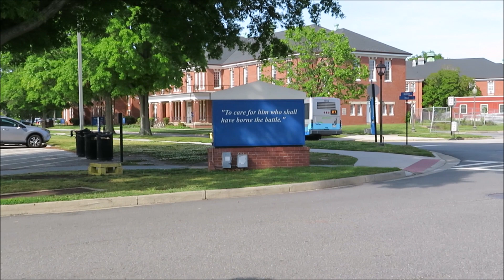NeoplanDude | Hampton Roads Transit 2002 Gillig Advantage #1506 On Route 117!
Hauling towards the Hampton VA Medical Center on one of the last few active 2002 Advantages in the Northside fleet! Enjoy!!!

Cummins ISC 8.3L
Voith DIWA D864.3E